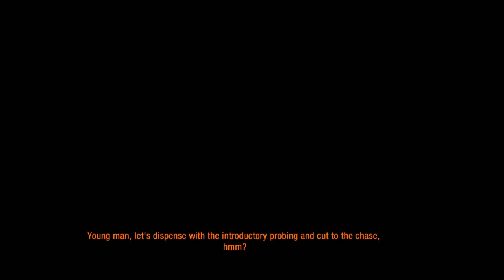Let's Play Metro: Last Light -- Gameplay Walkthrough Part 5 -- Major Pavel Morozov (Ranger Mode)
This is my let's play of Metro:Last Light. This is a Blind let's play, meaning I know nothing of the story as well as any tips or tricks that go along with it. I am playing through the game on Ranger Mode, which is a more difficult mode involving a limited HUD and scarcer resources.